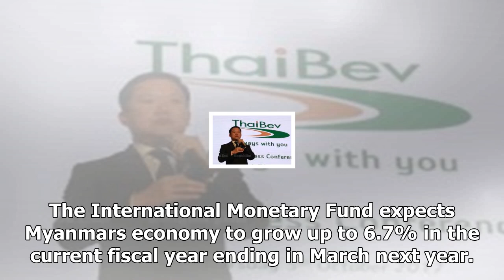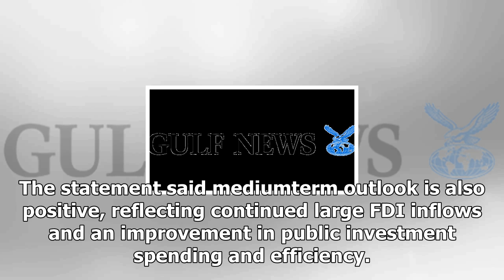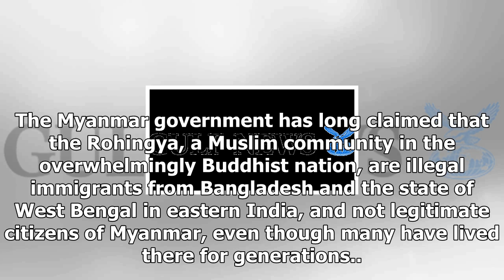The IMF remained upbeat on myanmar although strifeUs rakhine news-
Us News - The IMF remained upbeat on myanmar although strifeUs rakhine news-

The International Monetary Fund expects Myanmars economy to grow up to 6.7% in the current fiscal year ending in March next year. Bangkok Post photo YANGON The International Monetary Fund said on Friday that Myanmars economy is rebounding and expected to grow up to 6.7% in the current fiscal year ending in March next year despite the ongoing Rohingya refugee crisis. In a statement issued in Yangon at the end of the 2017 Article IV mission to the country, the IMF staff team led by Shanaka Peiris,...